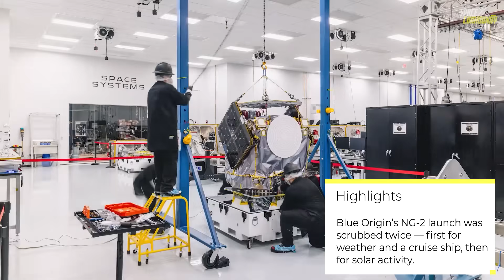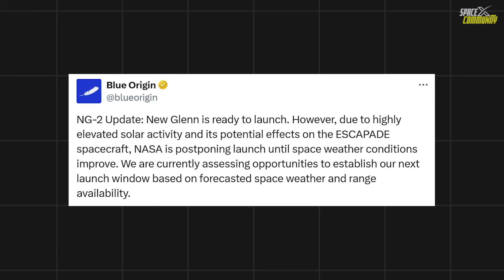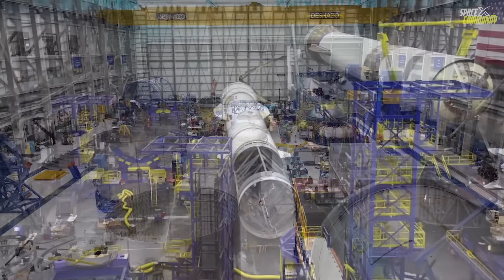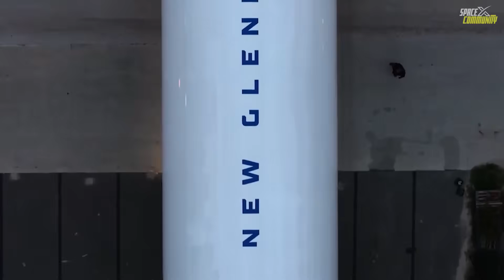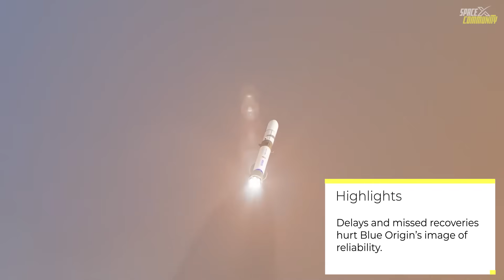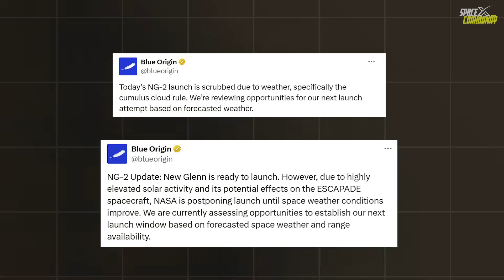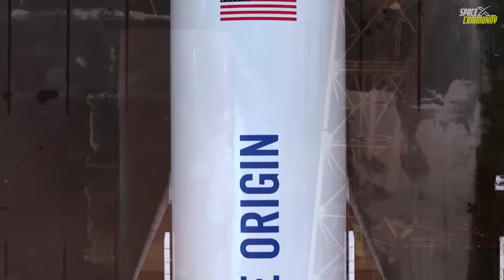Blue Origin Says Something WEIRD Happened Again on New Glenn's Second Launch Attempt After a Scrub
The eagerly awaited second flight of New Glenn — the NG-2 mission operated by Blue Origin — was once again scrubbed, this time attributing the call-off to a confluence of terrestrial weather, sea-state concerns, a stray cruise ship in the exclusion zone, and elevated solar activity. The mission, which was to carry ESCAPADE — twin spacecraft for NASA — along with a ride-share communications demonstration from Viasat into deep space, had been targeted for liftoff on November 9, 2025, but didn’t get off the pad. On the scheduled day, the countdown stretched through an 88-minute window, but heavy cumulus cloud cover over the launch pad at Cape Canaveral Space Force Station prevented clearance. Meanwhile, on the ground systems side, teams reported a hold at around T-17 minutes for what was described as an “LVHD retraction” issue — likely a tower arm or umbilical retraction fault — and a cruise ship entered the designated exclusion zone downrange, complicating range safety. Given those problems plus the range of environmental constraints, the decision to scrub was taken at about 4:19 p.m. ET. But the complications didn’t end there. A subsequent planned attempt on November 12 was also called off — this time because of elevated solar activity. According to Blue Origin, NASA made the call to stand down “due to highly elevated solar activity and its potential effects on the ESCAPADE spacecraft.” The NOAA Space Weather Prediction Center had issued a G4 “Severe” geomagnetic storm watch tied to a coronal-mass ejection arriving midday, noting this was just the fourth such watch this solar cycle. Thus, in effect, the second launch of New Glenn has been scrubbed twice — once for weather, ground system, and ship intruder reasons, and again due to space weather.
This sequence of delays is troubling for Blue Origin — not because delays are unheard of in launch campaigns, but because some of the reasons are arguably avoidable and raise questions about execution, range coordination, and robustness, especially when the company is positioning New Glenn as a heavy-lift reusable vehicle designed to challenge the incumbent. To step back, New Glenn’s development itself has been protracted. The vehicle was originally announced years ago, and its debut (NG-1) ultimately flew in January 2025 after several slips. That first flight marked Blue Origin’s first orbital mission, achieving orbit and deploying its payload, but importantly it failed in its first-stage booster landing attempt. The first stage — named “So You’re Telling Me There’s a Chance” — did not relight its BE-4 engines for the re-entry burn and was lost at sea. The Federal Aviation Administration investigation into that landing mishap concluded in March 2025 and identified seven corrective actions for Blue Origin, focusing on propellant management and engine bleed control.